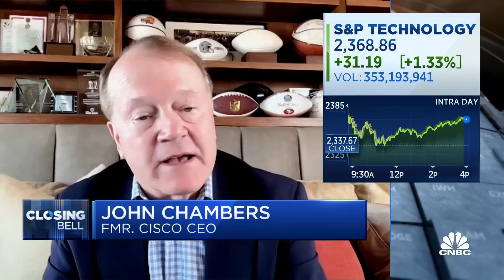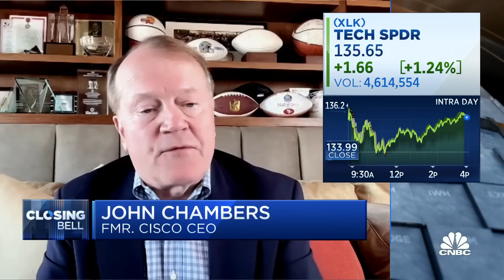No one is insulated from recession, says JC2's John Chambers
John Chambers, founder and CEO of JC2 Ventures, joins 'Closing Bell' to discuss strength in enterprise spending, tech layoffs, and favorite names for cloud tech stocks.